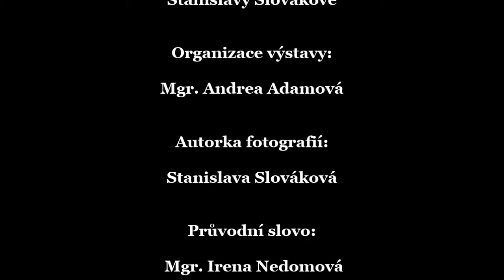Kouzlo okamžiku Stanislavy Slovákové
Reportáž TV Ondřejka z vernisáže výstavy fotografií Stanislavy Slovákové v Galerii Lara. Výstava je otevřena denně do 3. prosince 2014 od 9 do 21 hodin.